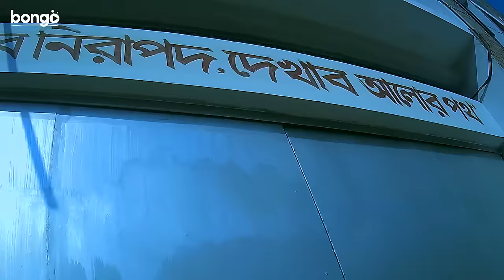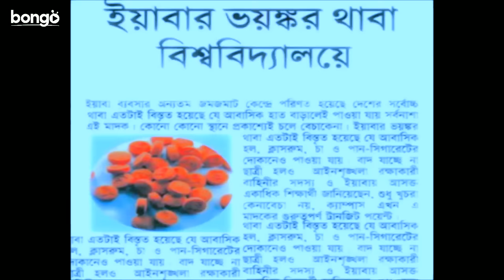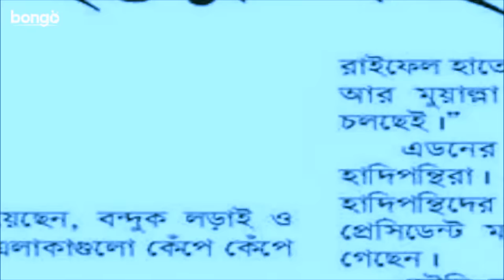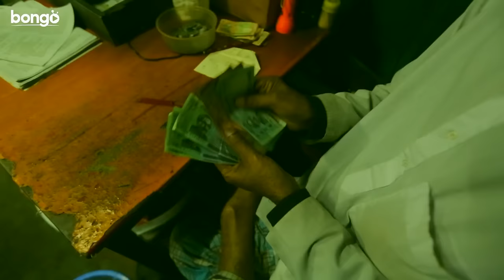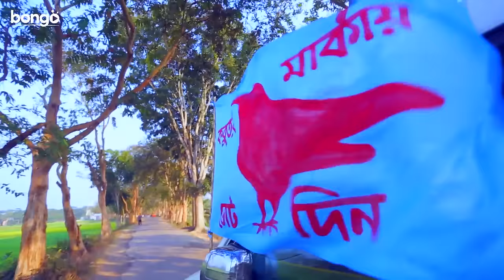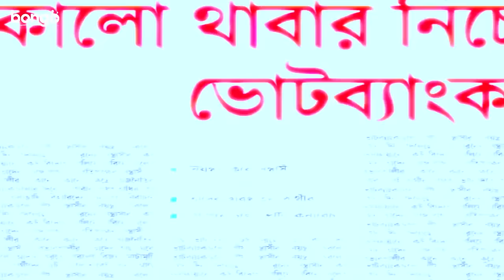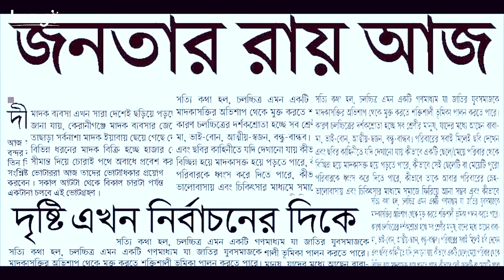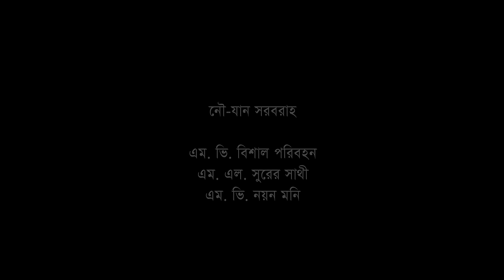Leader | Bangla New Movie | Ferdous Ahmed, Omar Sani, Moushumi | Bangla Cinema 2024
Bongo presenting Bangla action movie "Leader - লিডার" directed by Dilshadul Haque Shimul and starring Moushumi, Omar Sani, Ferdous and more.

Director: Dilshadul Haque Shimul
Lead Actor: Ferdous Ahmed, Omar Sani
Lead Actress: Moushumi
Singer: Anima Roy, Dilshadul Haque Shimul, Farid Ahmed, Tanvir Tareq, Ridwan Nabi Pancham
Producer: Dilshadul Haque Shimul
Editor: Dilshadul Haque Shimul
Cameraman: Dilshadul Haque Shimul, Hasan Kamrul, Nazmul Hasan, Arman Hossain
Scriptwriter: Dilshadul Haque Shimul
Screenplay: Dilshadul Haque Shimul
Supporting Actor: Nader Chowdhury, Shahidul Alam Sachchu, Siraz Haider, Sohel Khan, S. M. Mohshin, Ahmed Sharif, Al Amin Sobuj
Supporting Actress: Nijhum
Guest Appearance: Bapparaj
Executive Producer: Hasibul Haque Sujon
Art Director: Dilshadul Haque Shimul